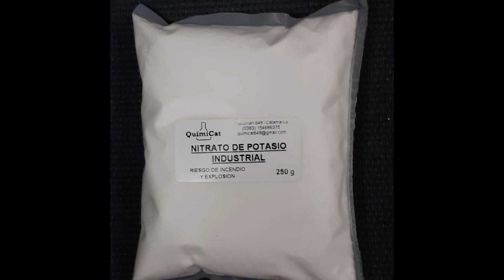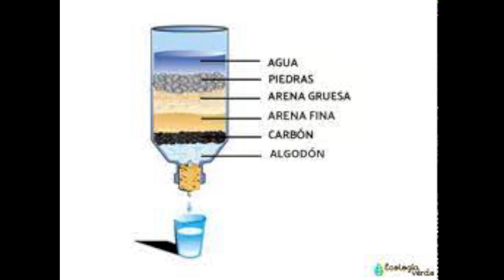JUICIO AL MISTERIO. LA PRIMERA RECETA O FARMACOPEA DE LA HISTORIA.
Bienvenidos a este viaje por las tinieblas y las luces, desde la noche de los tiempos hasta nuestros días. Un médico  anónimo , que vivía al final del tercer milenio antes de Cristo confeccionó la primera receta médica  de la que se tenga conocimiento en toda la historia. Gracias a Samuel Noah Kramer, tenemos la exacta traducción  de su contenido. Que ingredientes utilizaban? Que métodos habían  encontrado para producir los medicamentos? Un viaje imperdible en la historia, para conocer el contenido de una tablilla que posee el antecedente histórico  mas antiguo en la historia de la medicina. Vale la pena tomarse un rato para saber como funcionaba ese galeno antiguo. Hechos sagrados, opiniones libres, ustedes y yo aprendemos con este viaje a la noche de los tiempos. No dejen de acompañarnos en este viaje apasionante. BIENVENIDOS A JUICIO AL MISTERIO.

Saludos cordiales desde el equipo de JUICIO AL MISTERIO.